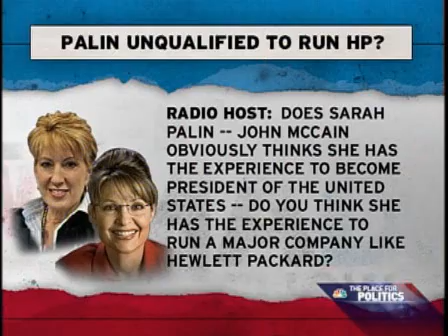Republicans on the defensive, dam when its on issue, they get all confused...hahaha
Looks like when it comes to the issues, republicans need Viagra to try to keep themselves up. The rug is out from under McCain, and the flood gates are OPEN.